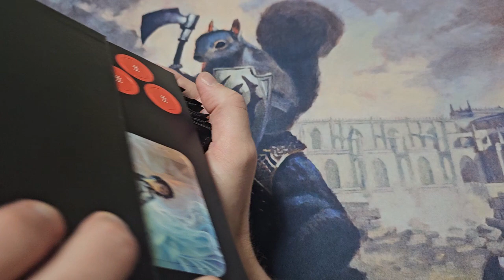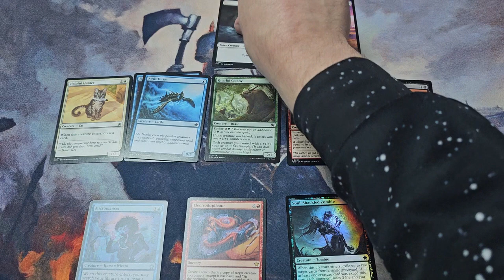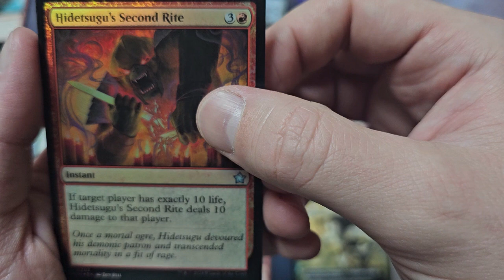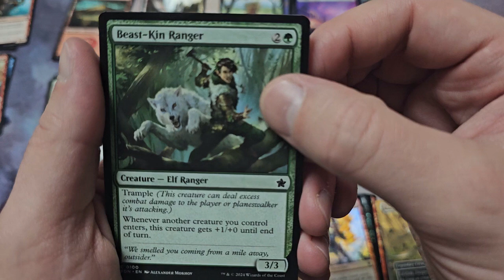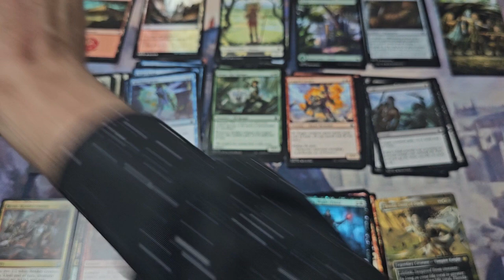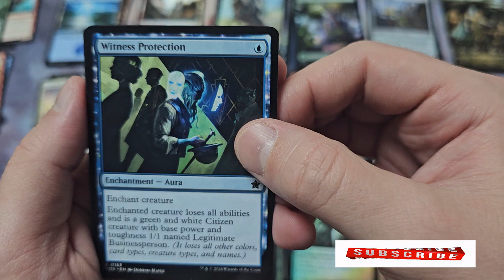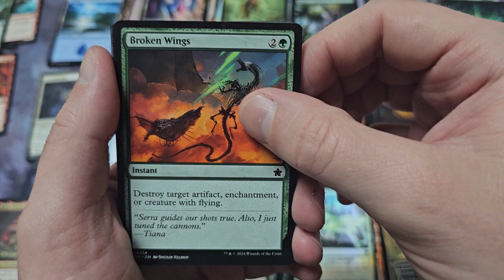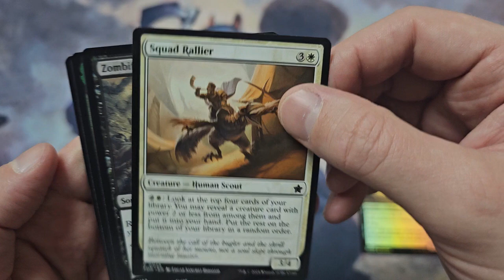MTG Bundle Opening Foundations Unboxing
This is our MTG bundle opening for Foundations, which is a pretty exciting set that seems designed to get new players into the hobby. Should be a fun one! Some nice pulls here, I am a happy camper.

0:00 Bundle Opening
19:54 Art Cards and Foils
20:38 Useful Cards
21:22 My Picks